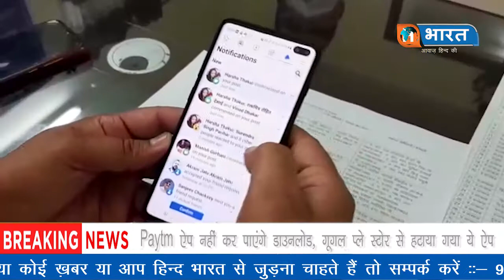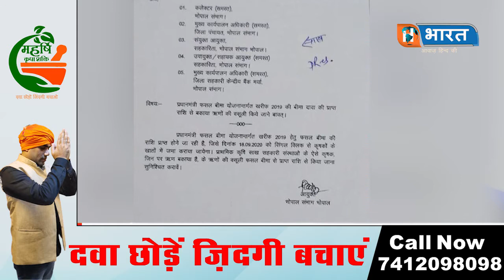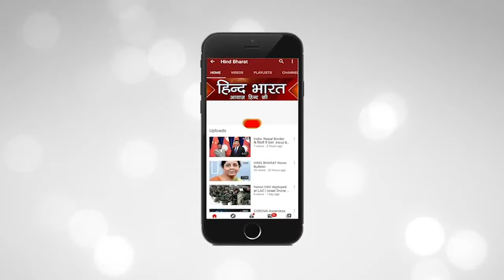मध्य प्रदेश और छत्तीसगढ़ की ख़ास ख़बरे II HIND BHARAT NEWS II LATEST NEWS II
मध्य - प्रदेश में उपचुनाव के एलान से पहले ही प्रदेश की सियासत और तेज़ हो गई है।  जहाँ , एक तरफ बयानों की बौछार है , तो वहीँ बयानों पर सवाल भी सियासी मुद्दा बनता जा रहा है /  ग्वालियर में महिला एवं बाल विकास मंत्री इमरती देवी का वीडियो तेज़ी से सोशल मीडिया में वायरल हो रहा है।